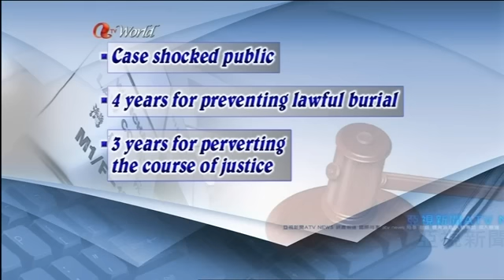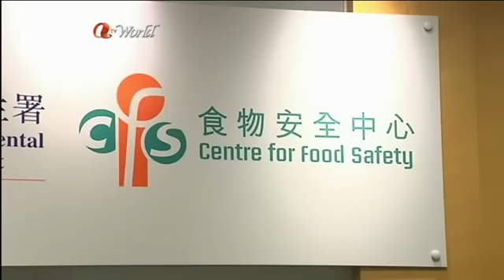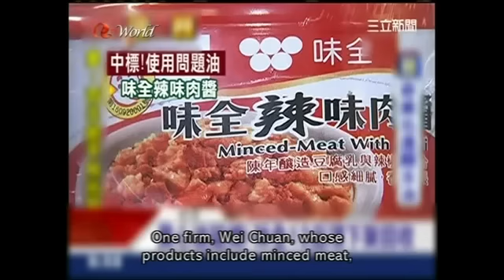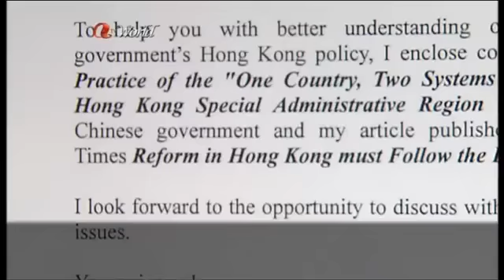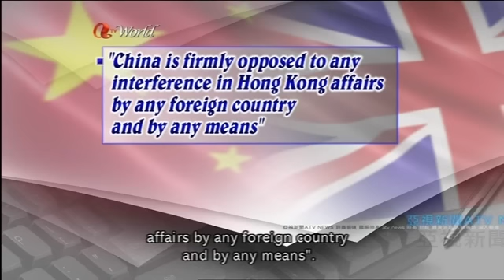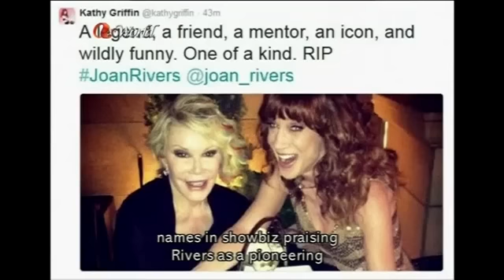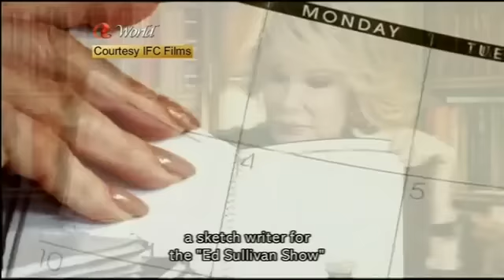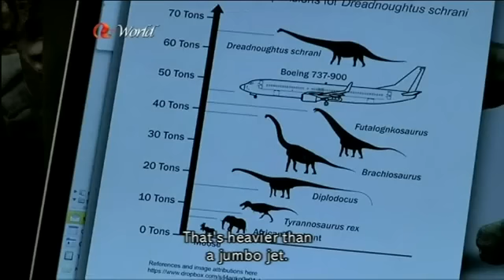ATV World News (2014/09/05)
News Summary
1. A single mother has been jailed for five years for dumping her baby daughter's body in a rubbish bin and making up a story about the infant being snatched from her pram by a mainlander. The court criticised her for wasting police time with a massive manhunt for a culprit who didn't exist, and a desperate search in a landfill for the baby's body.

2. A gutter oil scandal in Taiwan has spread to Hong Kong, with health authorities investigating whether any Taiwanese snacks widely sold here may be contaminated. One Taiwanese firm has already confirmed it sold dumplings here cooked in gutter oil, and there is no assurance that other snacks are safe.

3. While the British government is trying not to upset China over the universal suffrage controversy in Hong Kong, lawmakers in the UK are refusing to scrap an inquiry that has angered Beijing. The extent of China's anger has been revealed in letters sent to the British parliament warning them to back off.

4. The pan-democrats have been hit by infighting over how to respond to Beijing's decision to allow only limited democracy in Hong Kong. Most of them have rejected a radical colleague's call for everyone to resign from LegCo, and one of them is blaming his allies for the stalemate.

5. A batch of 6,800 live chickens from the mainland arrived at Hong Kong today, the first to cross the border in more than six months. A ban on live poultry imports was lifted after local health officials reached an agreement with their mainland counterparts over quarantine and safety measures.

6. Ukraine claims 2,000 Russian soldiers have been killed in fighting in the east of the country, although Moscow is insisting it has no troops there. The claim was made as NATO threatened fresh sanctions against Moscow, and as pro-Russian rebels and Ukraine opened peace talks.

7. Some of the biggest names in Hollywood have joined fans to pay tribute to comedian Joan Rivers who has died at the age of 81. The veteran entertainer earned a reputation as a ground-breaking standup performer and as no-holds-barred critic of celebrity fashion.

8. Scientists have announced the discovery of the bones of what could have been Earth's largest-ever inhabitant. / A horror find in a London suburb that triggered fears of a terrorist attack.